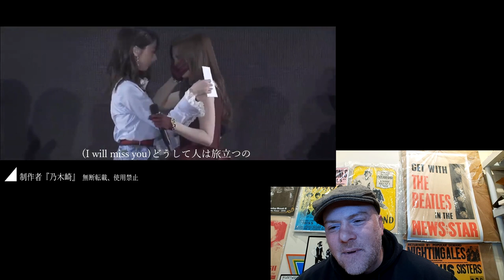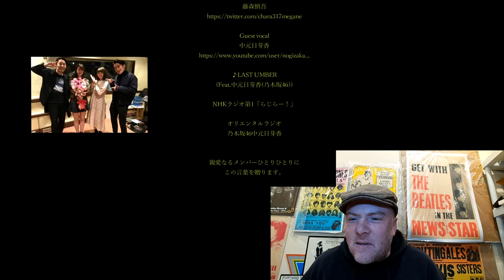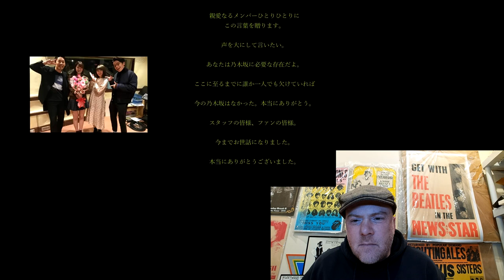Radiofish Feat. Su-Metal Sister Himeka Nakamoto LAST NUMBER - Roadie Reacts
This is my reaction to watching Radiofish Feat. Su-Metal Sister Himeka Nakamoto LAST NUMBER for the first time.

Link to my book Memoir of a Roadie: